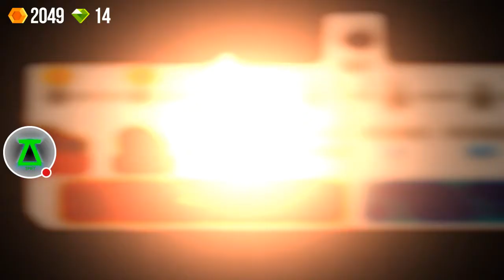C.A.T.S.-Crash Arena Turbo Stars- zipkey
Watch me play C.A.T.S. fun game for all ages try it out for android in the play store